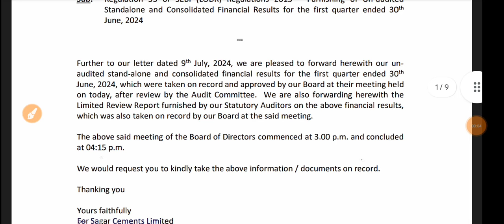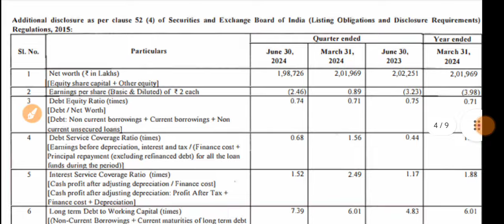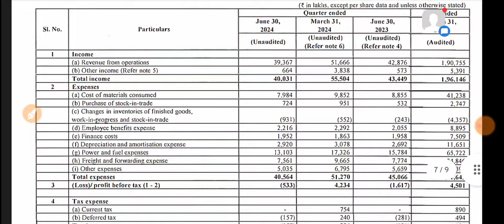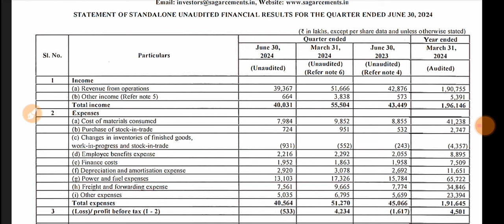Sagar Cement Q1 Results 🔴 Sagar Cement Share Latest News 🔴 Sagar Cement Share 🔴 Sagar Cement Result